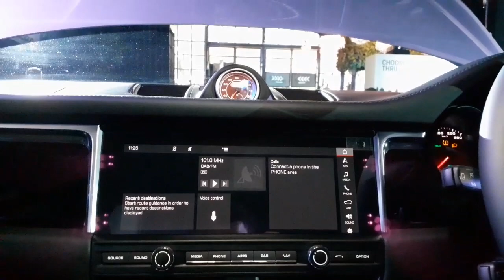ANTARANEWS - Peluncuran Porsche Macan S di Indonesia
Pasar SUV premium semakin ramai dengan hadirnya Porsche Macan S, pesaing dari BMW CX4, Range rover Velar dan Mercedez Benz GLC ini memberi beberapa penyegaran pada kendaraan yang pertama kali diperkenalkan pada 2014 lalu.